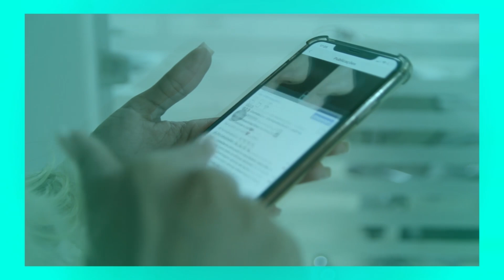Doutora Jéssica 01